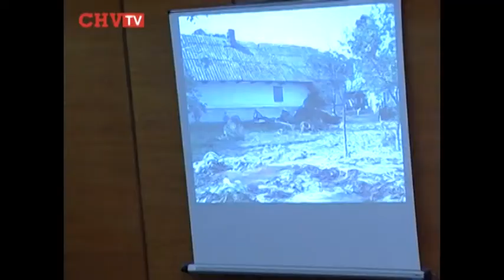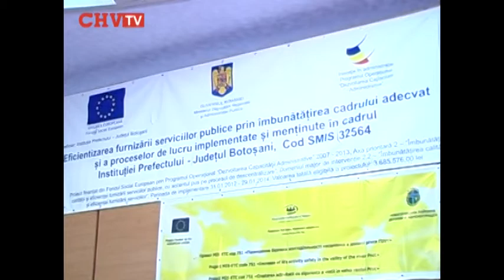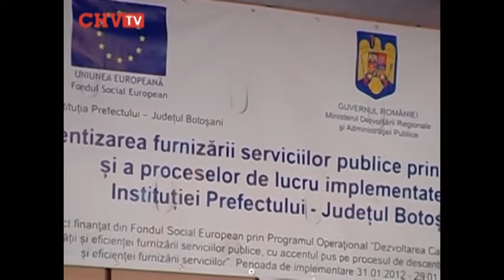Новоселицька РДА презентувала в Ботошанах результати європроекту avi1